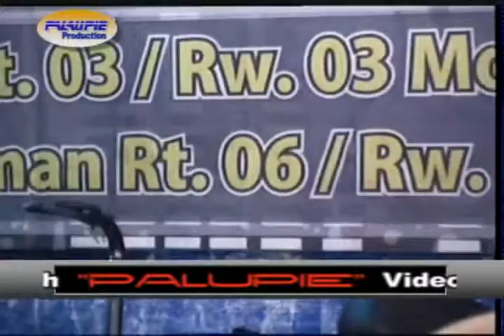kandas dangdut oreos